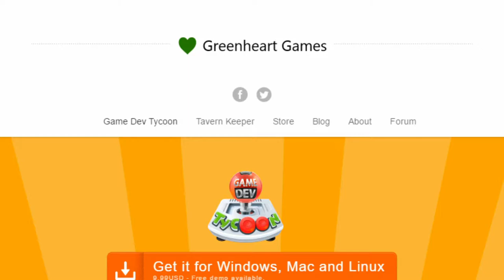Game Tycoon Lets Play 01, Launching a new game company!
(still under construction)

Game Dev Tycoon is a business simulation game available for Windows, Mac and Linux as well as on the Windows Store. In Game Dev Tycoon you replay the history of the gaming industry by starting your own video game development company in the 80s. Create best selling games. Research new technologies and invent new game types. Become the leader of the market and gain worldwide fans.